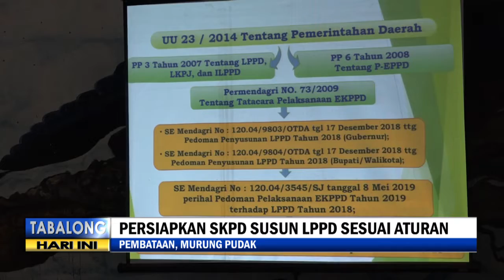Tabalong Ingin Pertahankan Peringkat 1 LPPD Tingkat Provinsi Kalsel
Bagian Tata Pemerintahan Sekretaris Daerah Tabalong, meminta SKPD untuk menyajikan data LPPD lebih baik, dalam persiapan penyusunan dokumen LPPD dan LKPJ Kabupaten Tabalong tahun 2019. Hal tersebut disampaikan dalam Rapat Koordinasi yang digelar Selasa (17/12/2019) lalu, sebagai upaya untuk mempertahankan peringkat pertama, laporan atas penyelenggaraan pemerintah daerah atau LPPD tahun 2018 tingkat Provinsi Kalimantan Selatan.